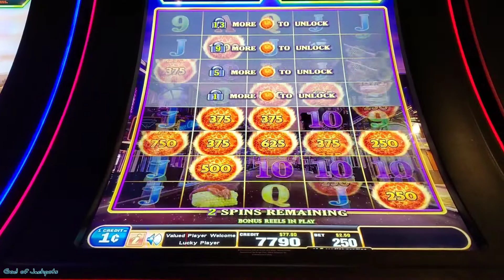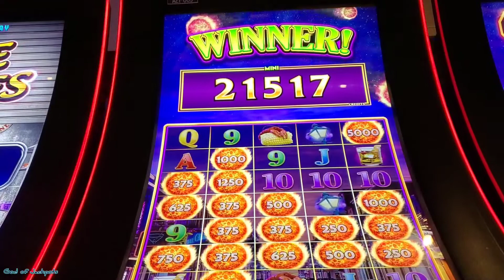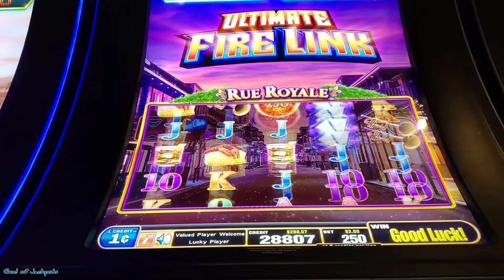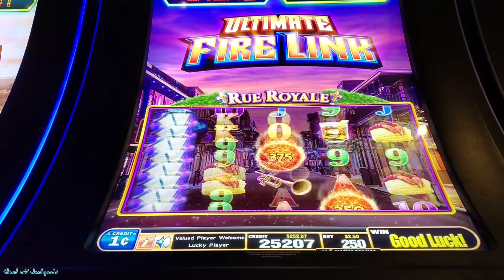WoW. I actually reached the top row 🍀💥💰fire link slot machine